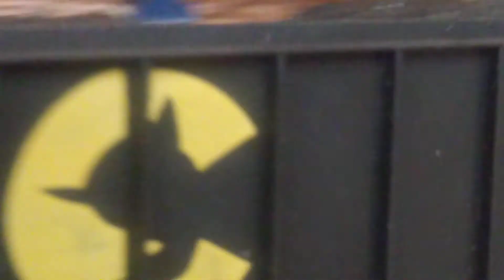RUNNING SOME TRAINS #2 info below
4 NS POWER UNITS
19 CARS
all knuckle couplers
DC POWER